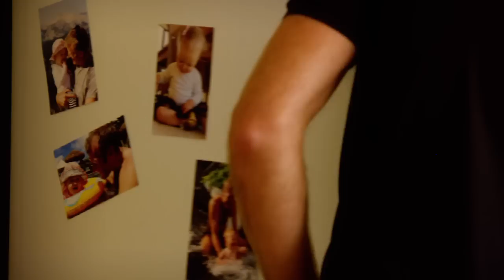Mahe Drysdale | Olympic Rowing Champion | Trans World Sport